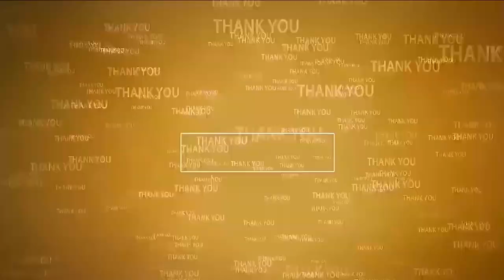అక్టోబ‌ర్ 9 వ‌ర‌కు ద‌ర‌ఖాస్తుకు అవ‌కాశం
- ఆత్మ‌కూరు ఎక్సైజ్ ప‌రిధిలో 13 షాపుల‌కు టెండ‌ర్లు
- ఆత్మ‌కూరులో నూతన మద్యం షాపుల దరఖాస్తు ప్రక్రియను పరిశీలించిన జిల్లా డిప్యూటీ కమిషనర్